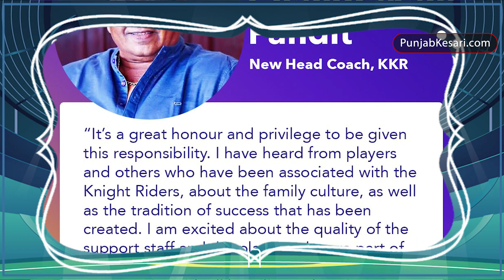अब केकेआर की जिम्मेदारी संभालेंगे चंद्रकांत पंडित, अगले आईपीएल सीजन में कोच के तौर पर दिखेंगे